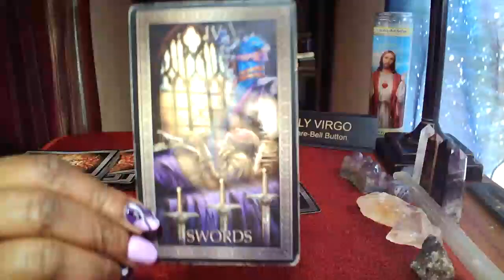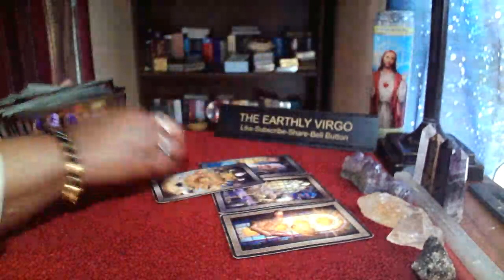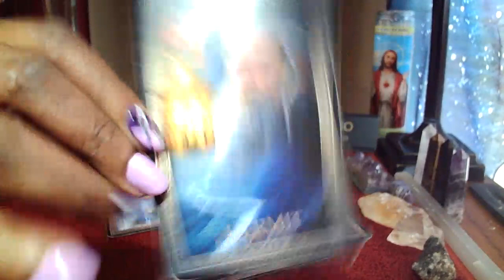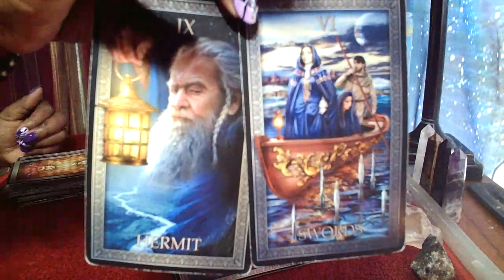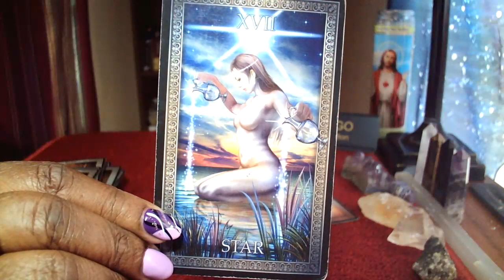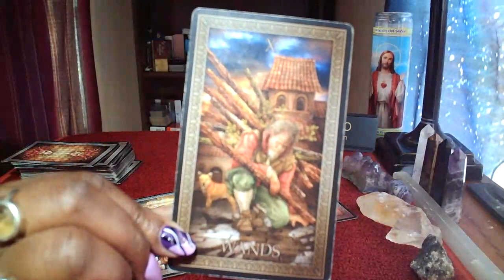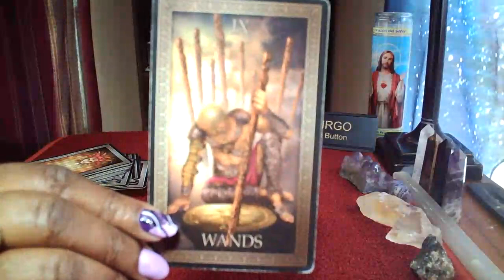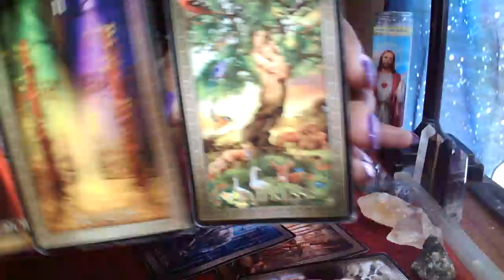Virgo ♍️ In Shut Down Mode On Purpose👁 👁 A LIFESTYLE CHANGE 🚙🏡🌳🙏🏾🥰